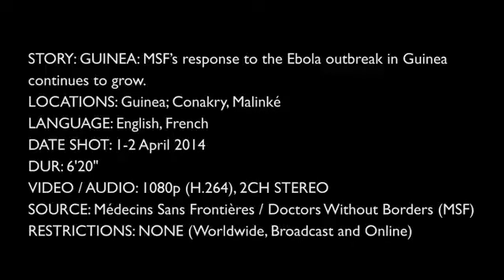Οι MSF ενισχύουμε τη δράση μας